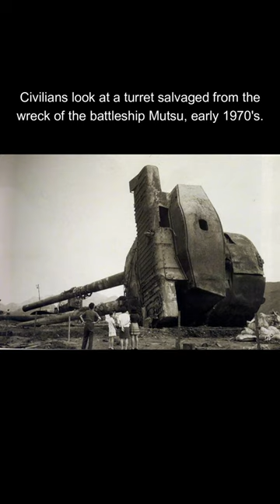Historic Photographs] you must see part 122